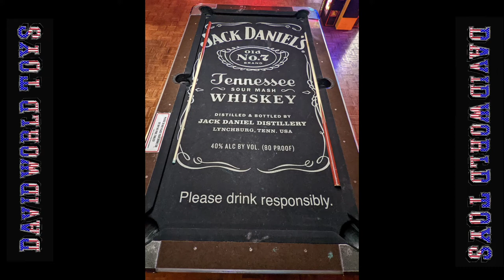Billy Bob's Honky-tonk Bar Showcase Tour with Bands When I was there From My American Toy Adventure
David World Toys Shows His trip To Billy Bob's Honky-tonk Bar Showcase Tour with Bands When I was there From My American Toy Adventure

When you get chance please check my other videos and playlist too

Also can you share around the world with friends that might like these videos

Thank you and Stay safe too